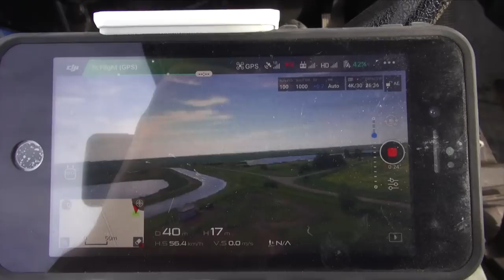RC ADVENTURES - 8S TRAXXAS XMAXX BASH - MONSTER TRUCK, MONSTER AiR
My "General XMaxx" is ready for the LAUNCH! 8S Lipo is HUGE Power in this Electric 1/5th scale Monster Truck. It easily pulls wheelies - so I have the wheelie bar installed.   As a side note - I used 5 different cameras for this show - including a DJI Phantom 4 for aerial shots.  I was running around controlling cameras like a mad man.. but it was completely worth it! The show is great. I wish I could have had "taller" shots, as I had a hard time keeping this giant truck in frame during the superman ramp jumps. It really moves!!

Batteries & Charger

DJI Phantom 4 Aerial Camera Bundle

Title: JUMP (feat. Nevve)
Artist: DROELOE

Publication, reproduction or distribution of this film by any means whatsoever - including without limitation electronic transmission via internet or e-mail, or re-uploading existing videos & re-uploading such material on any website anywhere in the world — is strictly prohibited without the prior written consent of Medic Media Productions Inc. Please note that the RCSparks Studio does not sell RC Products. The RCSparks Studio an independent promotor of a great hobby! The RCSparks Studio is not liable for any damage or loss through the use of products or techniques shown - Use at your own risk!